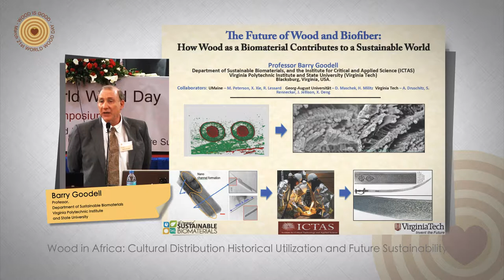2013 World Wood Day Symposium - Barry Goodell